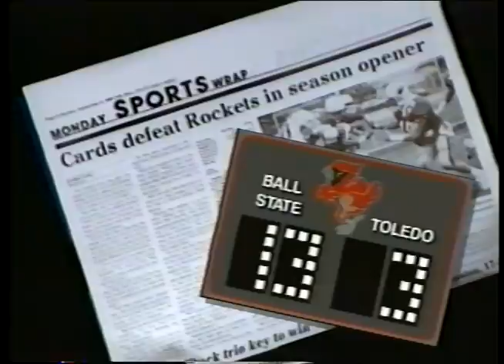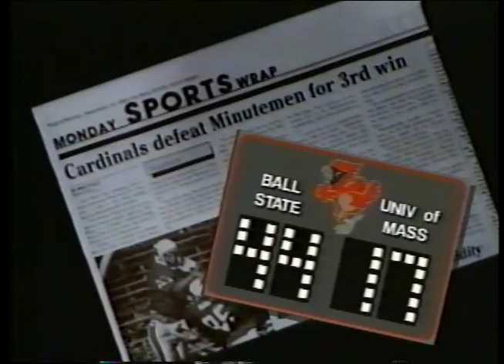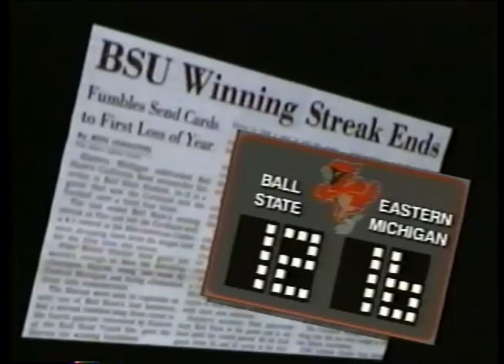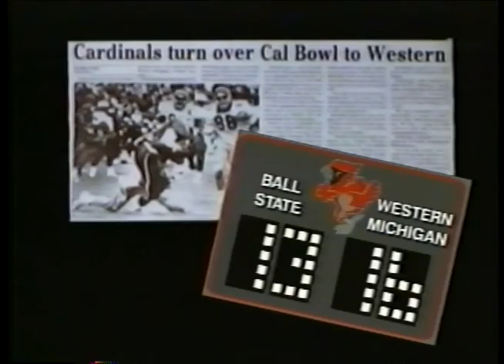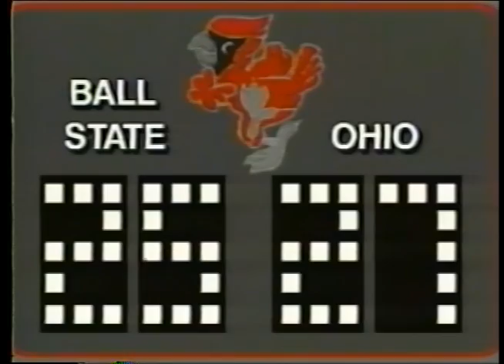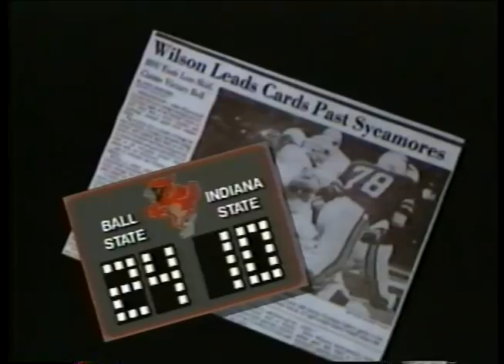Ball State University Cardinals football 1988 season highlights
Ball State University Cardinals football highlight video entitled "Cardinal Football 1988 : One Game at a Time"